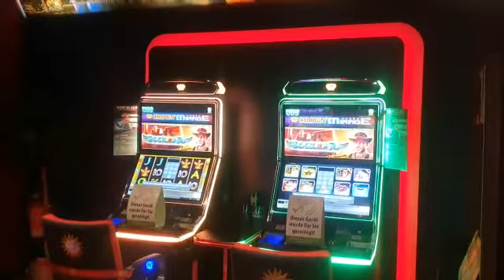UETZE SPIELHALLE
‎Avrupamagazin kişisinden video